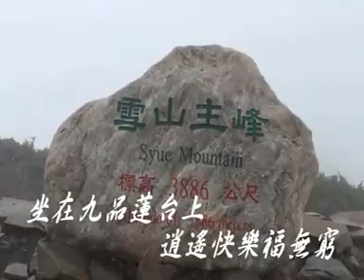台語善歌 活佛老師慈悲 賢良詞5勸 05 調寄 五更鼓